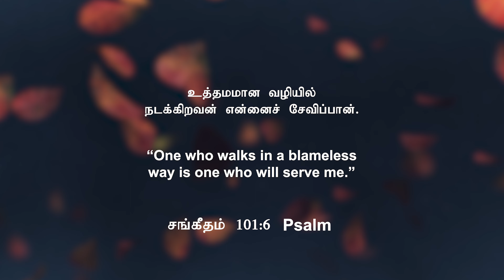"சாட்சியாய் வாழுங்கள்"|| Just a Minute - Pr. Rajan John ||OCTOBER - 31,2023